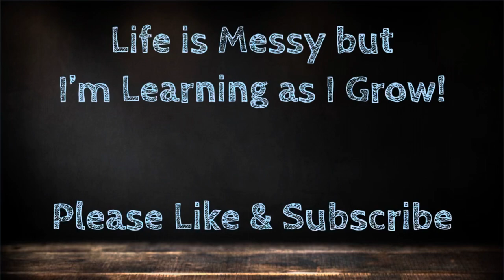The Adventures of Hopkins & Friends - Eastern Cotton Tail Rabbit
Step into our flourishing garden haven, where nature's wonders and adorable companions converge in a heartwarming spectacle. In this week's special update, we're thrilled to present the enchanting adventures of none other than our beloved Hopkins the bunny, as he explores the beauty of our garden sanctuary.

🐇 Bunny Chronicles – Hopkins' Whimsical Journey: Join us in experiencing the world through Hopkins' eyes as he nibbles on garden delights and stands on his hind legs to reach for his favorite treats. His presence has transformed from a curious visitor to an integral part of our garden community, filling each moment with boundless charm.

🥕 A Bond of Tranquility: Discover the remarkable bond that has developed between us and Hopkins. As we go about our gardening tasks, Hopkins accompanies us with a sense of serenity, mirroring the peaceful aura of our garden. His tranquil composure, even amidst our chores, encapsulates the soothing essence of nature.

If you're captivated by tales of nature's beauty and the heartening connections that form between humans and animals, this Garden Update Tour is a must-watch. Join us in celebrating the whimsical escapades of Hopkins and the serenity that blankets our garden retreat.

Hello there! I'm Mary Ellen, and I'm thrilled that you've discovered my channel. Life can be messy, but I believe in the power of learning and personal growth. On my channel, I post daily videos covering a variety of topics, including cooking, crafting, and gardening. You never know what I'll be eager to learn and share next!

YouTube has been an incredible learning resource for me as I've grown up, and now I enjoy passing on that knowledge to all of you. Let's embark on this journey of learning and growing together.

Speaking of growth, I would greatly appreciate your help in expanding my channel's reach. Please consider sharing my videos with people you think would enjoy them. It's a simple and free way to support me. I'm truly grateful for each and every one of you who watches my videos, leaves thumbs up, and subscribes. I value your feedback and love hearing from you.

I'm excited to announce that I recently published my first cookbook, titled "How to Make Dairy-Free, Plant-Based, Vegan Soups in the Instant Pot!" It's now available for purchase on Amazon. I hope it becomes the first of many cookbooks to come!

There, you'll find all the ingredients needed for my recipes, including those that are hard to find. Additionally, I share the appliances, kitchenware, craft supplies, and other products I use in my videos.

If you're interested in joining a community of like-minded individuals who love learning and growing, I invite you to join my Facebook Group. There, we can connect, share ideas, and learn from one another

Let's also connect on Pinterest! Follow me for more inspiration, ideas, and tips.

Remember, no matter how messy life gets, never stop learning and never stop growing. Together, we can embrace the journey of personal development and discovery.